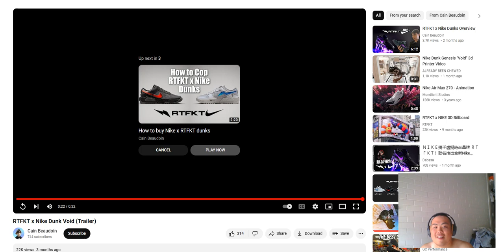Nike X RTFKT Dunk Void Reaction Video